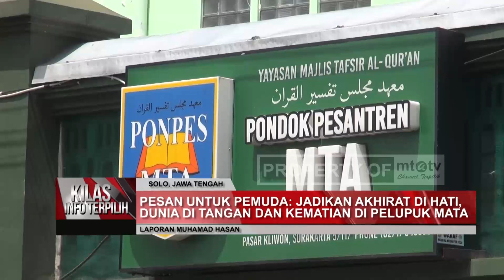PESAN UNTUK PEMUDA JADIKAN AKHIRAT DI HATI, DUNIA DI TANGAN DAN KEMATIAN DI PELUPUK MATA